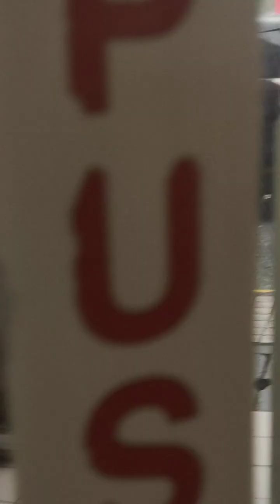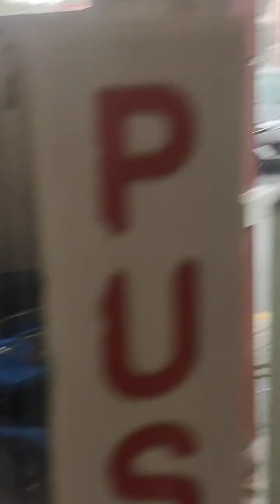hujan kuat orang tak dapat balek rumah